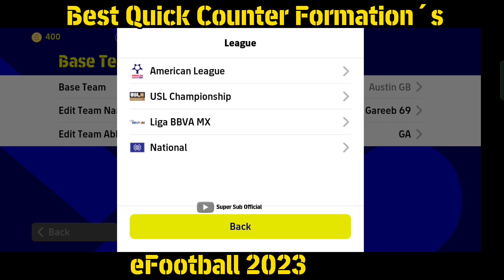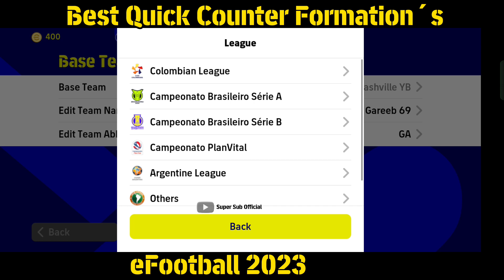Top 5 Best Quick Counter Formation In eFooball 2023 ✅💯 Opponent Will Uninstall The Game 🎯🎮